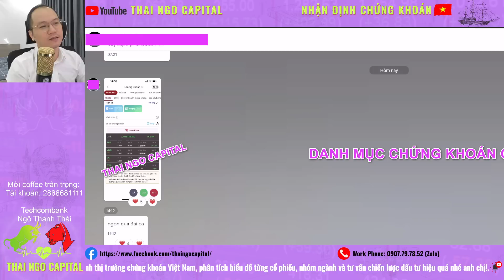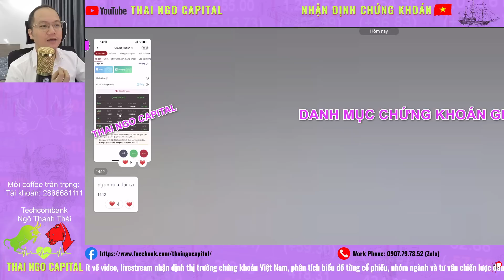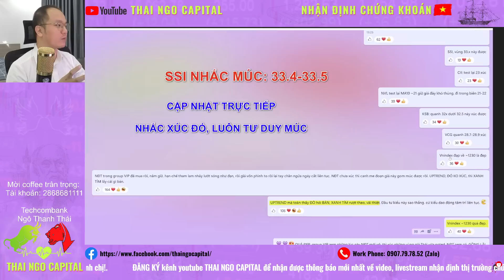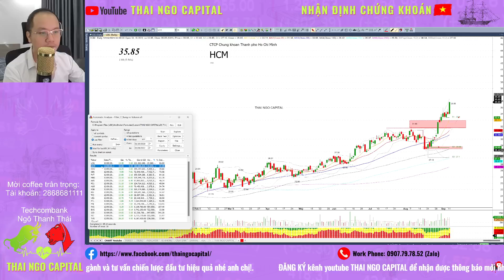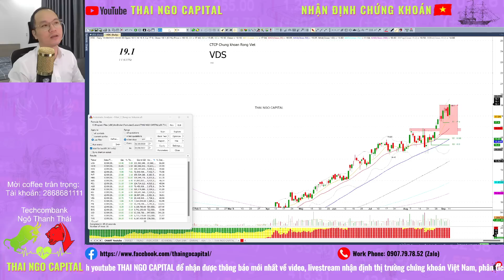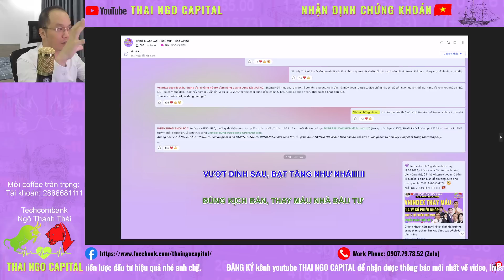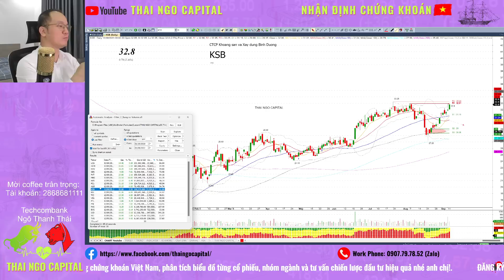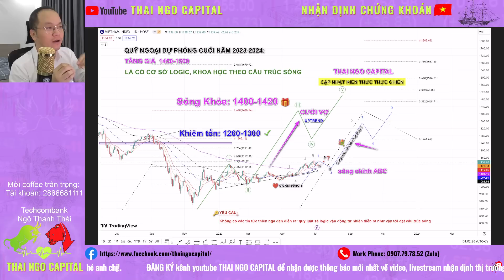Chứng khoán hôm nay | Nhận định thị trường: vnindex vào siêu sóng lớn, top cổ phiếu tiềm năng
Tổng kết nhận định thị trường ngày 12/09/2023: vnindex vào siêu sóng lớn, top cổ phiếu tiềm năng - thai ngo capital